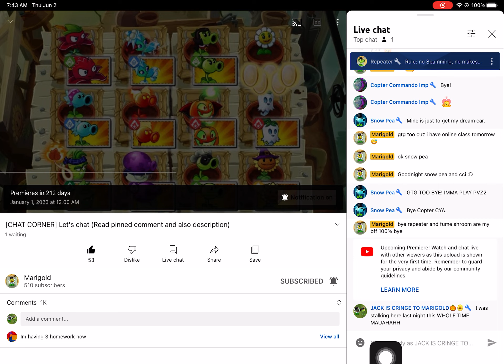I STALKED LAST NIGHT (THIS IS TRUE NGL)